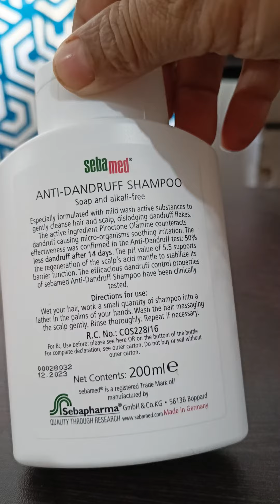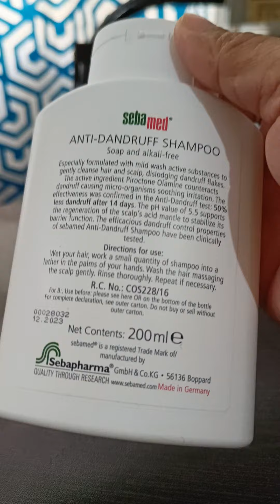Best Anti Dandruff Shampoo SEBA MED